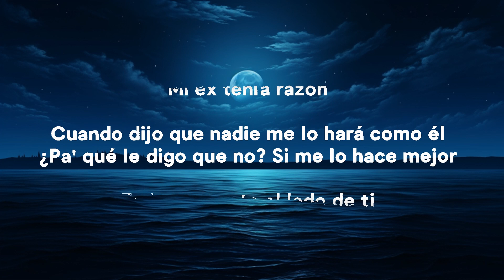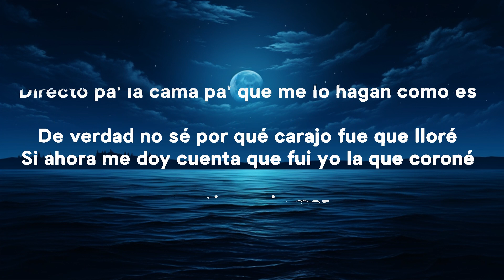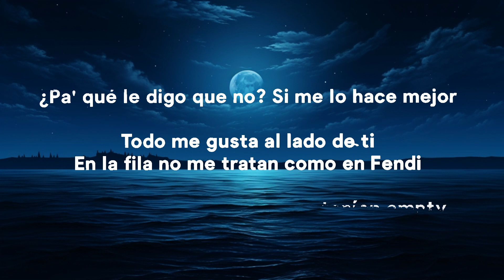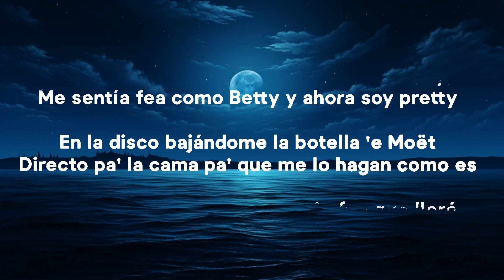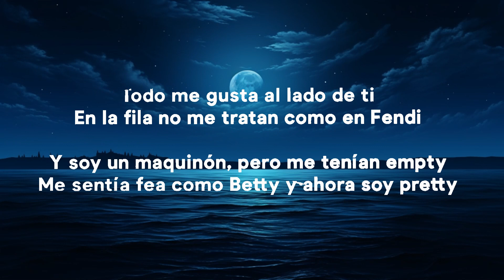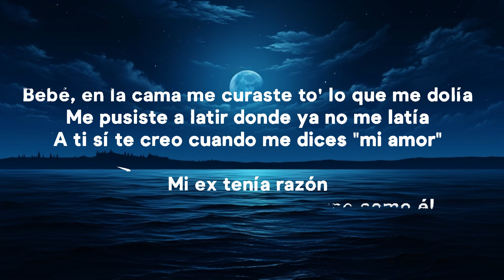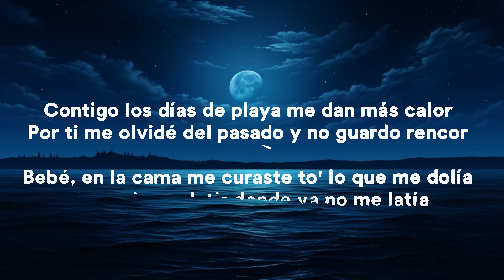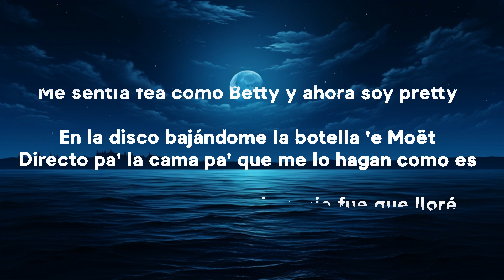KAROL G - MI EX TENÍA RAZÓN (Letra/Lyrics) | 25 Min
» Lyrics:
[Verso 1]

[Puente Instrumental]

[Outro]
Ey, mmm